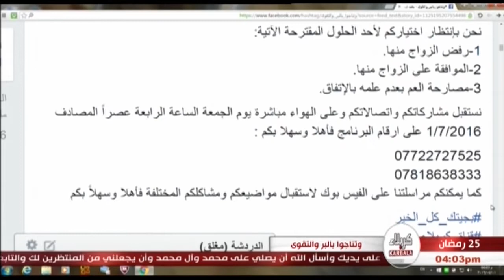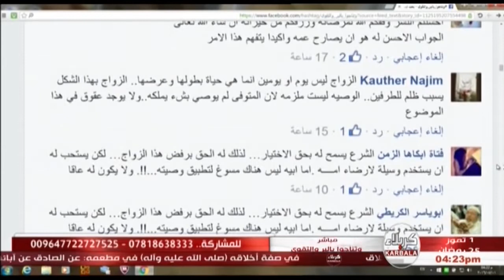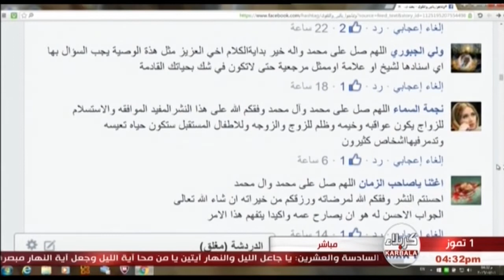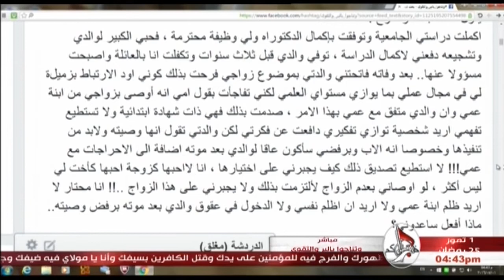وتناجوا بالبر والتقوى - اختيار شريكة الحياة